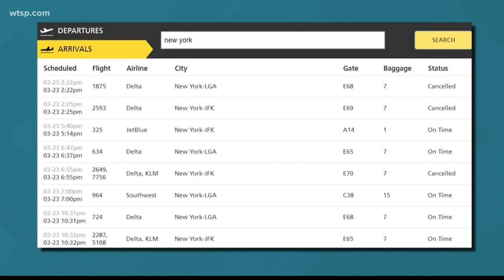Is Florida going on a stay-at-home order? Governor DeSantis says it would 'not be advisable'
Despite growing calls for Florida Gov. Ron DeSantis to issue a statewide stay-at-home order to limit the spread of COVID-19 coronavirus, he said that would "not be advisable."

But what the state can do now, DeSantis said, is to require people on domestic flights flying in from the New York City region -- a coronavirus hotspot -- to self-isolate for 14 days.

He plans on issuing an executive order Monday.

"That's the only way we can be sure that [the virus won't] be re-introduced in the state of Florida," DeSantis said.